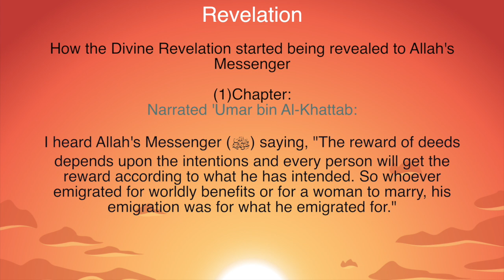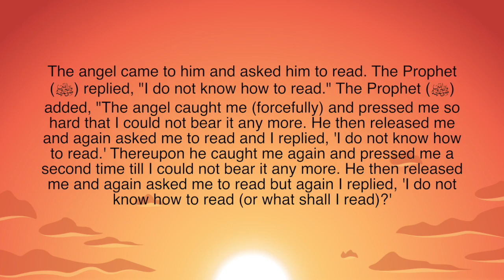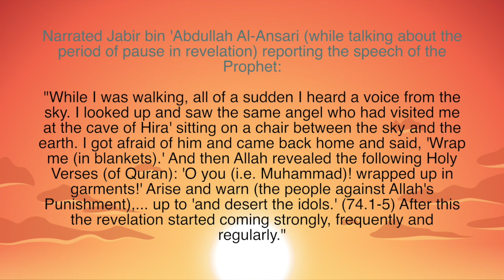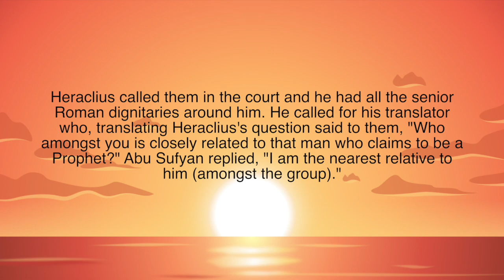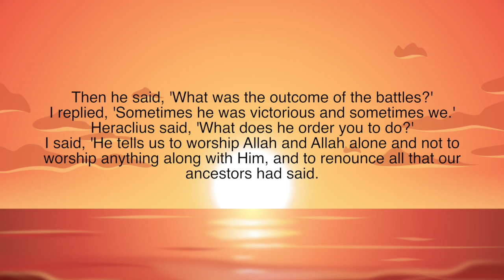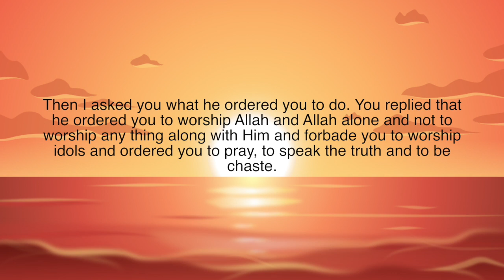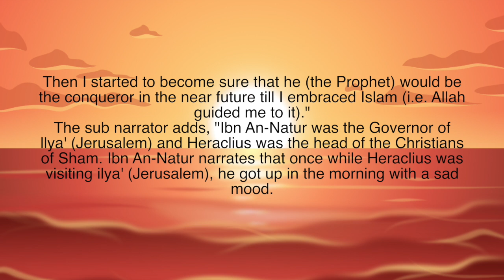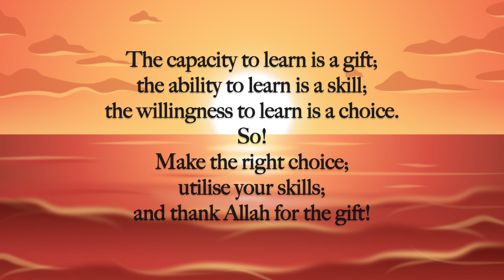Sahih al Bukhari Hadith - Revelation صحيح البخاري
Sahih al Bukhari-صحيح البخاري hadith compiled by Imam Muhammad al-BukhariAbout Sahih al-Bukhari
Ṣaḥīḥ al-Bukhārī is a collection of hadīth compiled by Abu Abdullāh Muhammad Ibn Ismā`īl al-Bukhārī(rahimahullāh). His collection is recognized by the overwhelming majority of the Muslim world to be one of the most authentic collections of the Sunnah of the Prophet (). It contains roughly 7563 hadīth (with repetitions) in 98 books.

Author bio:
Imām al-Bukhārī (rahimahullāh) is known as the Amīr al-Mu'minīn in hadīth. His genealogy is as follows: Abu Abdullāh Muhammad Ibn Ismā`īl Ibn Ibrāhīm Ibn al-Mughīrah Ibn Bardizbah al-Bukhārī. His father Ismā`īl was a well-known and famous muhaddith in his time and had been blessed with the chance of being in the company of Imām Mālik, Hammād Ibn Zaid and also Abdullāh Ibn Mubārak (rahimahullahum).

Imām al-Bukhārī (rahimahullah) was born on the day of Jumuah (Friday) the 13th of Shawwāl 194 (A.H.). His father passed away in his childhood. At the age of sixteen after having memorized the compiled books of Imām Wakīy and Abdullāh Ibn Mubārak, he performed Hajj with his elder brother and mother. After the completion of Hajj he remained in Makkah for a further two years and upon reaching the age of eighteen headed for Madīnah, compiling the books "Qadhāyas-Sahābah wa at-Tābi'īn" and "Tārikh al-Kabīr." Imām al-Bukhārī also traveled to other key centers of Arabia in search of knowledge like Syria, Egypt, Kufa, Basra, and Baghdad.

Imām al-Bukhārī (rahimahullah) first started listening and learning ahādīth in 205 A.H., and after benefiting from the `ulama of his town he started his travels in 210 A.H. His memory was considered to be one of a kind; after listening to a hadīth he would repeat it from memory. It has been known that in his childhood he had memorized 2,000 ahādīth.

There are a number of books compiled by Imām al-Bukhārī (rahimahullah). His Ṣaḥīḥ is regarded as the highest authority of the collection of hadīth. He named this book "Al-Jāmi` al-Musnad as-Ṣaḥīḥ al-Mukhtasar min Umuri Rasulullahi sallallāhu 'alaihi wa sallam wa Sunanihi wa Ayyāmihi." After he finished, he showed the manuscript to his teachers Imām Ahmad ibn Hanbal (rahimahullah) for approval, along with Ibn al-Madini, and lastly Ibn Ma`īn. It has also been recorded that it took Imām al-Bukhārī a period of 16 years to gather the ahādīth and to write the Ṣaḥīḥ, which sets the date back to 217 A.H. as the year in which he started the compilation; Imām al-Bukhārī (rahimahullah) being merely 23 years of age.

Before he actually placed a hadith in his compilation he performed ghusl and prayed two raka`ah nafl prayers asking Allah for guidance. He finalized each hadith in the rawdah of Masjid an-Nabawi (between the Prophet's () grave and his minbar) and wrote the hadīth in the masjid. Only after being completely satisfied with a hadīth did he give it a place in his collection.

Methods of Classification and Annotation:
Imām al-Bukhārī (rahimahullah) imposed conditions which all narrators and testifiers in the hadith chain must have met before a hadith was included in his book:
1. All narrators in the chain must be just (`adl).
2. All narrators in the chain must possess strong memory and all the Muhadditheen who possess great knowledge of ahadith must agree upon the narrators' ability to learn and memorize, along with their reporting techniques.
3. The chain must be complete without any missing narrators.
4. It must be known that consecutive narrators in the chain met each other (this is Imām al-Bukhārī's extra condition).

Imām an-Nawawi (rahimahullah) relates that all scholars in Islām have agreed that Ṣaḥīḥ al-Bukhārī has gained the status of being the most authentic book after the Qur'an. Ṣaḥīḥ al-Bukhārī consists of 7,563 ahādith including those ahādith which have been repeated. Without repetitions however, the total number of hadith is around 2,600.

His Students:
In the year 864/250, he settled in Nishapur. It was there that he met Muslim ibn Al-Hajjaj, who would be considered his student, and eventually collector and organizer of the hadith collection Ṣaḥīḥ Muslim which is considered second only to that of al-Bukhārī.

His Death:
Political problems led him to move to Khartank, a village near Samarkānd where he died in the year 256 A.H./870 A.D.